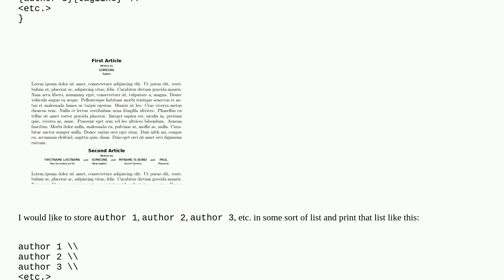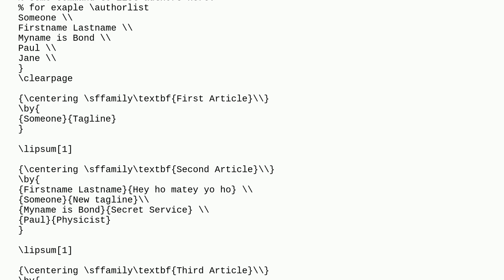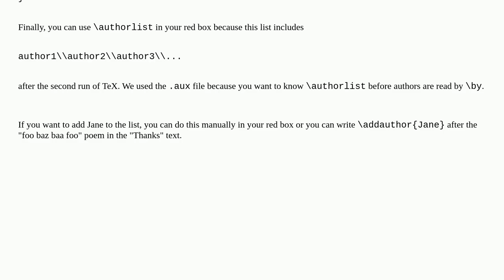Automatic listing of authors in a document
A special thanks goes out to the community

  macros comma-separated-list token-lists